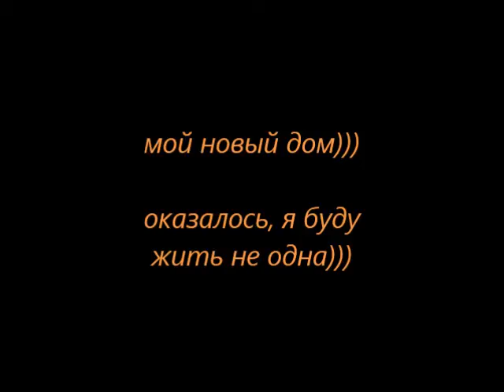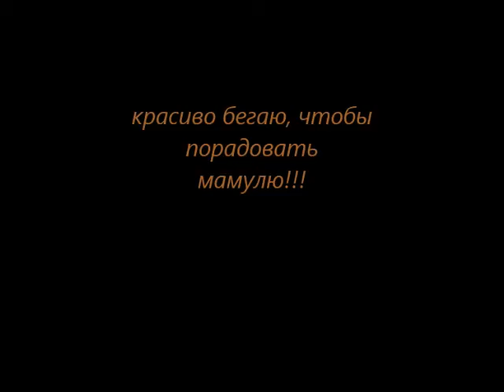стеша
мастино стеша